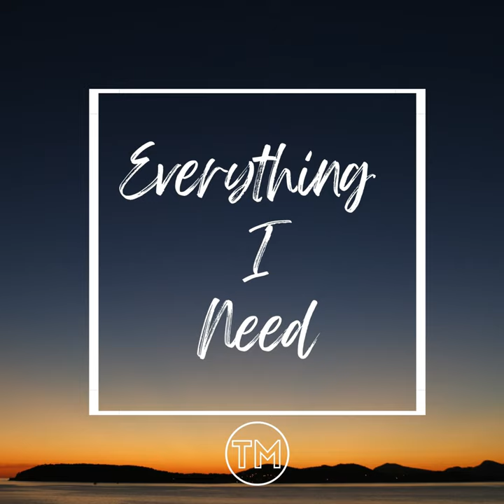Everything I Need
Everything I Need · Tom McLeish